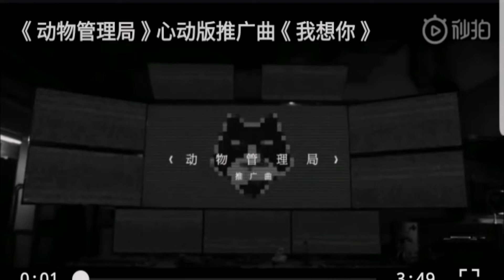190619 Shen Yue and Tan Quan's New Song | I Miss You | 沈月 譚泉| 动物管理员推广曲 | Shen Yue's new song is nice